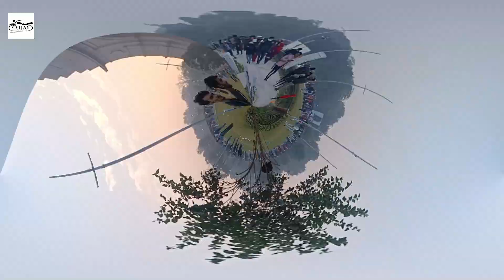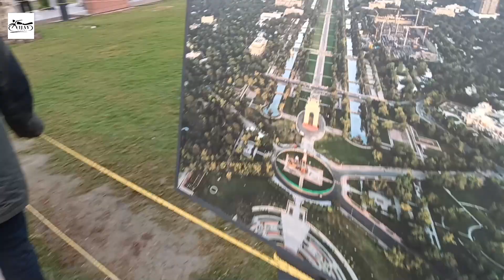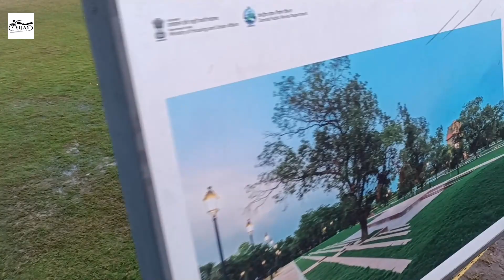India gate delhi - NOW OPEN | India gate new look | Places to visit in delhi ncr | Kartavya path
Hey guys! Finally here is my vlog tour! The much i wait for it ! Also let me know what you guys wanna see next!

India gate delhi - NOW OPEN | India gate new look | Places to visit in delhi ncr | Kartavya path @vijayvlog1115

Hit likes.

About India Gate:
India Gate, official name Delhi Memorial, originally called All-India War Memorial, monumental sandstone arch in New Delhi, dedicated to the troops of British India who died in wars fought between 1914 and 1919. India Gate, which is located at the eastern end of the Rajpath (formerly called the Kingsway), is about 138 feet (42 metres) in height.

India Gate
India Gate is one of many British monuments built by order of the Imperial War Graves Commission (later renamed Commonwealth War Graves Commission). The architect was Sir Edwin Lutyens, an Englishman who designed numerous other war memorials and was also the principal planner of New Delhi. The cornerstone was laid in 1921 by the duke of Connaught, third son of Queen Victoria. Construction of the All-India War Memorial, as it was originally known, continued until 1931, the year of the formal dedication of New Delhi as the capital of India.

Lutyens declined to incorporate pointed arches or other Asian motifs in his design but strove instead for classical simplicity. The result is often described as similar in appearance to the Arc de Triomphe in Paris. On the rooftop above the archway is a broad shallow domed bowl that was intended to be filled with flaming oil on ceremonial occasions. No fires have been set on the rooftop in recent years, but four eternal flames are now sheltered at the base of the structure. The flames demarcate the Amar Jawan Jyoti, a small monument that has served as India’s tomb of the unknown soldier since 1971.